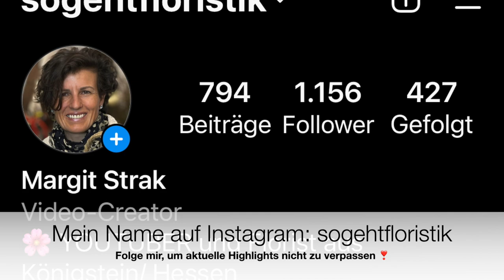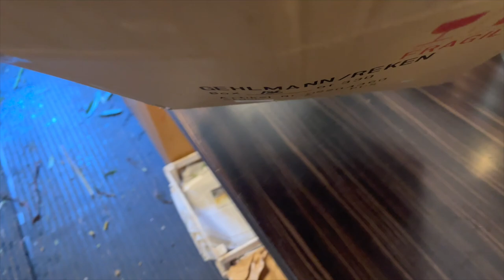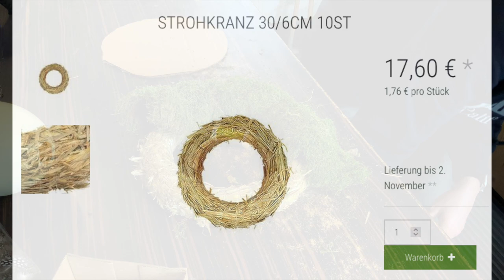Natur-Straussenei stilvoll im selbstgemachten Osternest dekoriert Natur-DIY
Naturdeko pur zum selbermachen: Heute zeige ich dir, wie du ein Straussenei liebevoll und natürlich in einem Osternest dekorerist.
Ihr seid spitze- es macht total Spass mit euch ;-))))))

deiner Margit

Margit Strak
Freischaffende Floristin